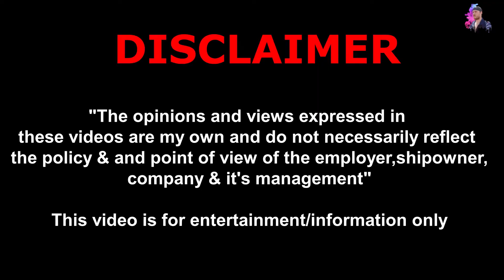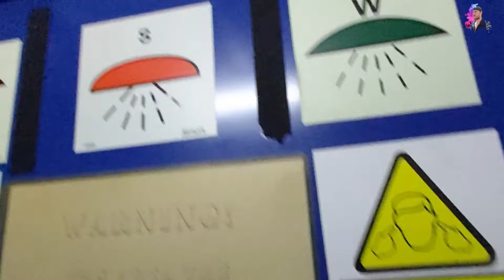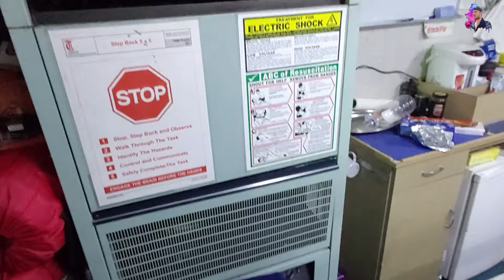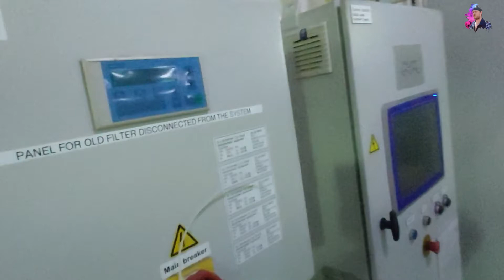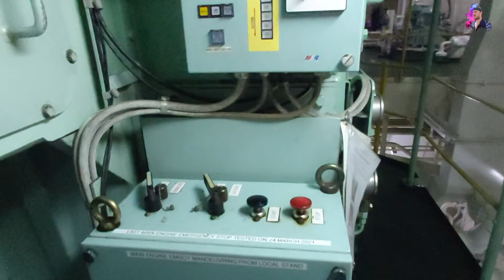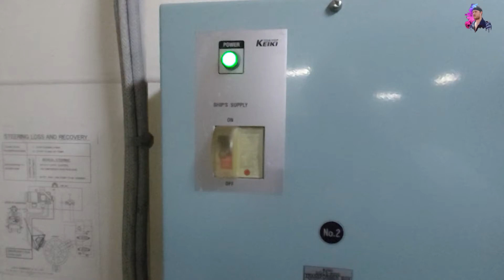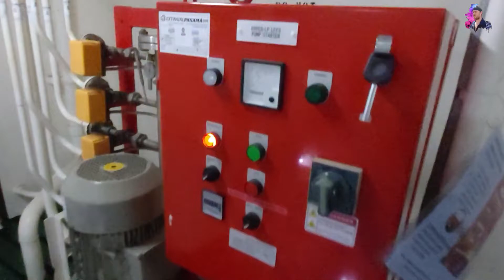Chemical Tanker | Engine Room Tour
Ever wonder how a Modern Ship looks like on the inside ? Now you can see from the confort of your home
Sit back  relax and enjoy a Chemical Tanker Ship Engine Room
Today I will take you on a short tour onboard one of the vessels that I have worked in the past
This is a 35k DWT Chemical Tanker that I took over from the Nagasaki Shipyard in Japan, way back in 2015 hehe
I have overseen the Sea Trials regarding all the electrical performance of the equipment onboard this vessel and i have been onboard for another 5 months for a full contract as ETO

00:00 Start
00:39 Skip Intro
01:30 Engine Room
07:06 Steering Gear Room